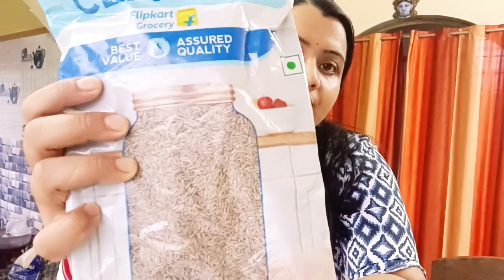এই ধরনের নোংরা কমেন্টের বিরুদ্ধে আজ মুখ খুলতে বাধ্য হলাম //With Sumana// ঘরোয়া বিউটি টিপস্//